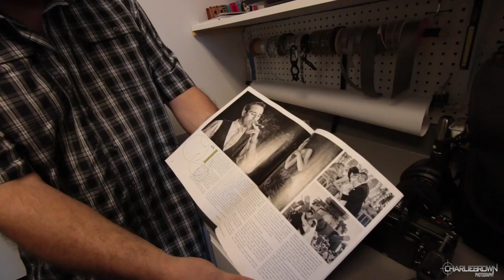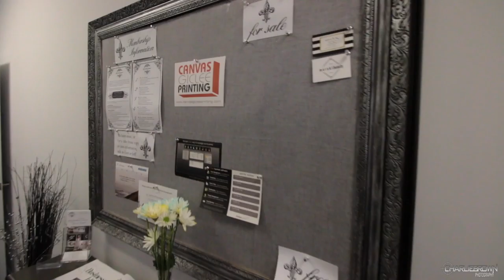Jeff & Lori VLOG Ep.10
Todays Vlog was in Wilmington,North Carolina which is a small town but a historic town at that. The wife and I were invited up to Lori and Jeff Poole wedding day and was honored as close friends to witness such a beautiful wedding day.

Equipment Used:

Canon 70D
Canon EOS M3
Main Lens
Shotgun Mic
Tripod/Selfie Stick holder

Mailing:
Charlie Brown Photography